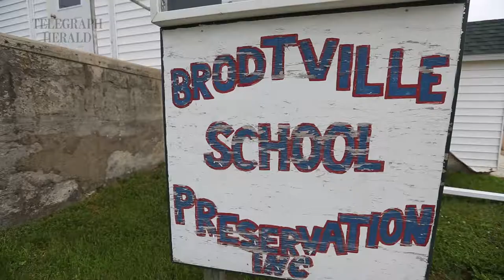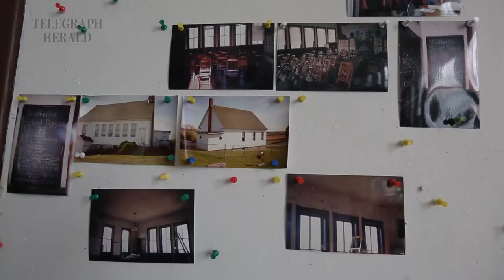Preserving history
Chuck Stagman, 89, of Bagley Wis., attended elementary school at the Brodtville school in the 1930s and describes why it is important to preserve the building.